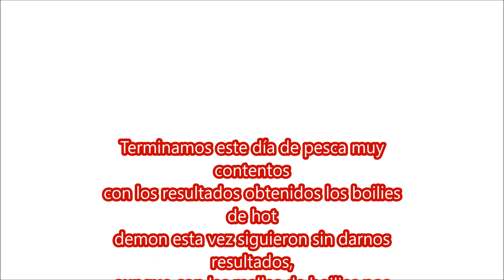Carpfishing en Málaga - Río Guadalhorce (Nuevos cebaderos y montajes = mejores rezsultados)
Muy buenas chicos y chicas del canal oí hos traigo un nuevi video de carpfishing en el cual fue un dia muy entretenido con muy buenas picadas enttre todos los compañeros y yo que pude poner una hermosa carpita en mi moqueta y poder hacerle esa marabillosa foto, en este video empezaremos a probar diferentes montajes y cebaderos obteniendo asin muy buenos resultados saludos y buena pesca.